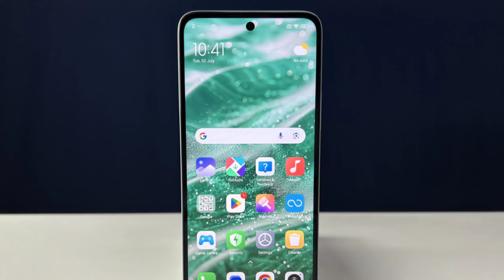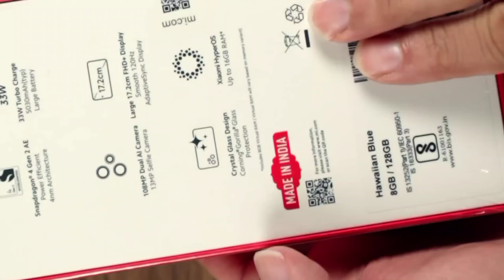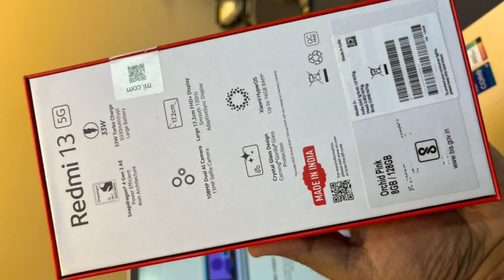Redmi 13 5G - india Price & Offer 🔥Redmi 13 5G Amazon Price 🔥 Redmi 13 5G Price & Offer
fair us